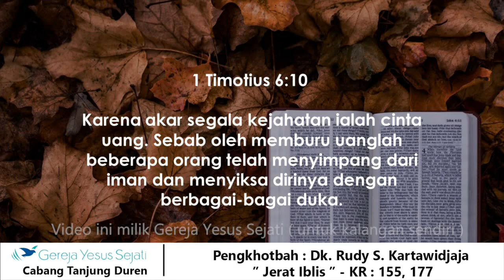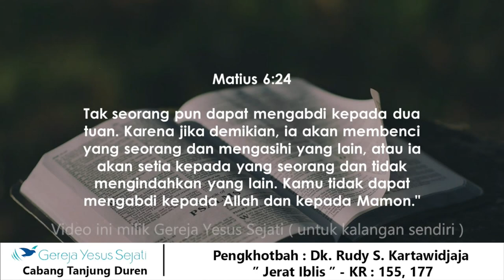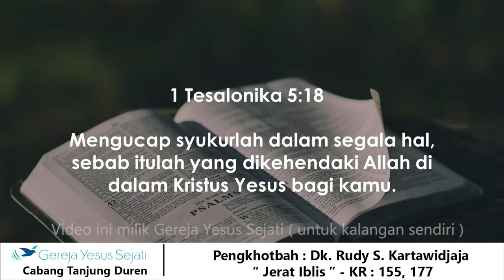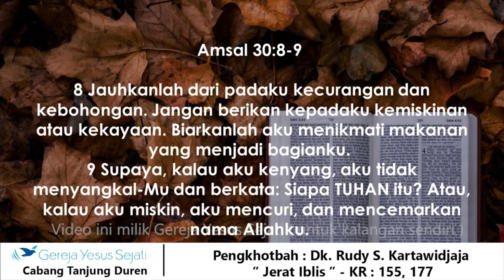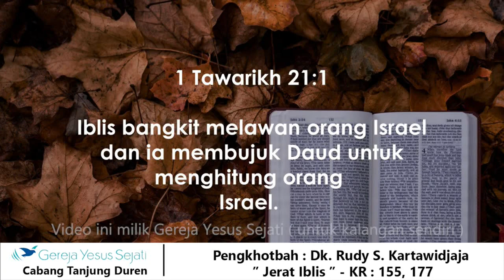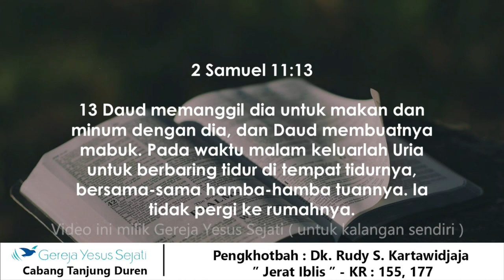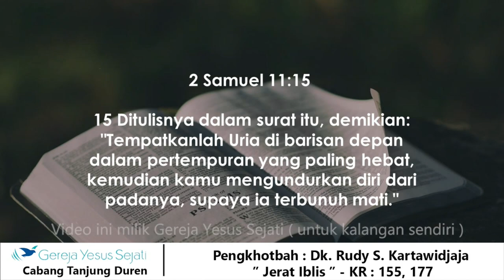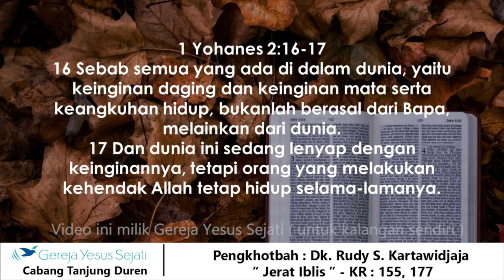Jerat Iblis (Dk. Rudy S. Kartawidjaja)